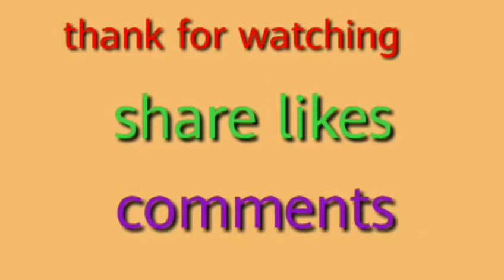Mukbang|Chicken Puso with barbican